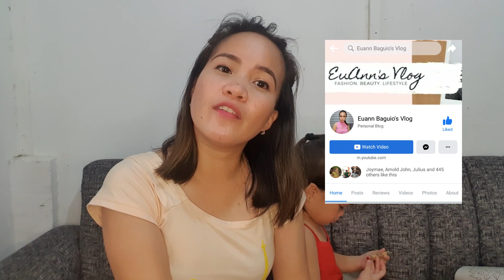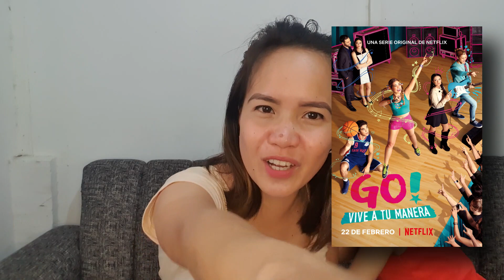50 FACTS ABOUT ME | My Comeback Vlog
Hello mg Langga! It's been a long time since I posted my last vlog and now I am posting a new video stating some of the facts about my life. Hope you enjoy watching mga Langga!